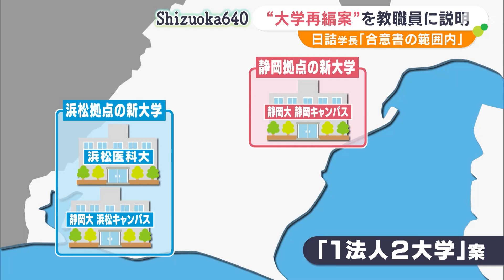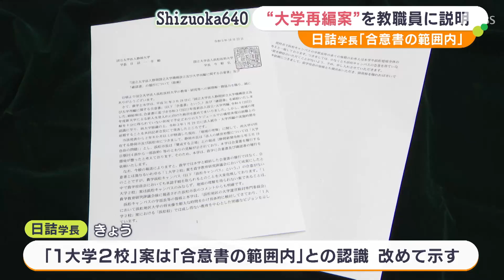「『1大学2校』案は合意書の範囲内」日詰一幸静岡大学長が教職員向け説明会開く 浜松医科大学との統合再編めぐり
静岡大学と浜松医科大学の統合・再編をめぐり、静岡大学の日詰一幸学長などは11月10日、「1大学2校」案を正式な再編案とするため、教職員向けの説明会を開いたことが関係者への取材で分かりました。

‹坪内明美記者›
「静岡大学では『1大学2校』案を正式決定する前に理解を広めるため、きょうから説明を開いています」関係者によりますと、静岡大学の日詰一幸学長は10日午後、静岡キャンパスで教職員向けの説明会を開き、「1大学2校」案を正式な再編案とするため、理解を呼びかけたということです。静岡大学と浜松医科大学の統合・再編問題をめぐっては2019年、2つの法人を統合し、静岡地区と浜松地区に新しい大学をつくる「1法人2大学」案で合意を結びました。しかし、日詰学長は2023年10月、1つの大学に2つの分校を置く「1大学2校」案を浜松キャンパス側などから反対意見がある中でも、静岡大学の正式な再編案として承認されたとしていました。
一方、浜松医科大学は静岡大学側に合意書の内容を守るよう文書を送り、静岡大学と浜松医科大学の連携協議会は休会となっています。

関係者によりますと、10日の説明会では出席者から、「『1大学2校』案は合意書の範囲内なのか」などといった質問が挙がり、日詰学長は「合意書の範囲内」とする認識をあらためて示したということです。

また、学内の説明会は、10日から12月にかけ、学部ごとでも開かれる予定だということです。